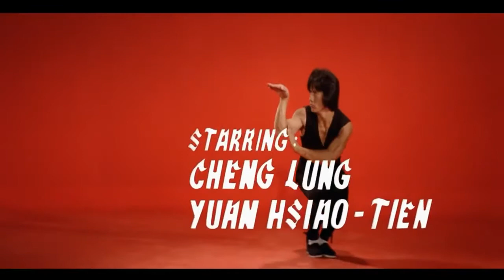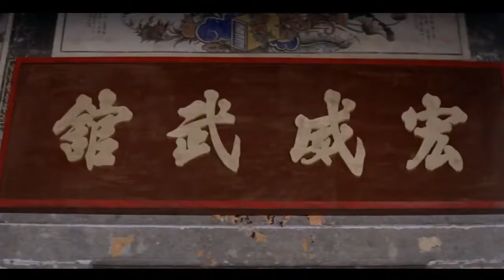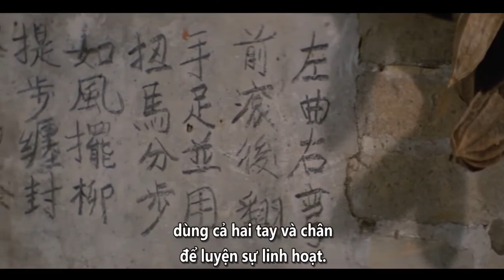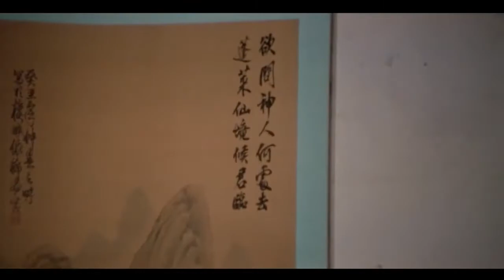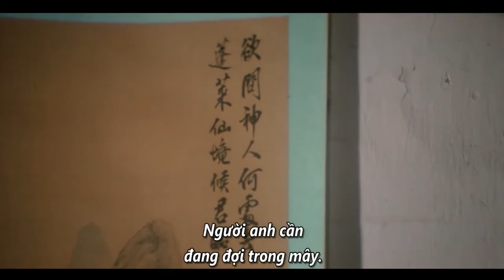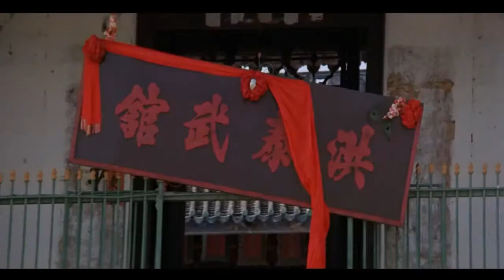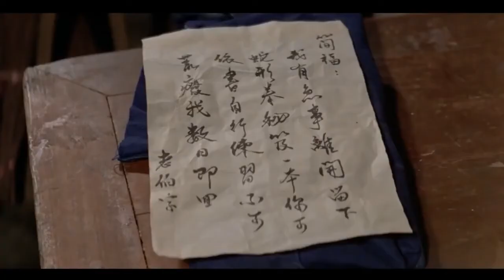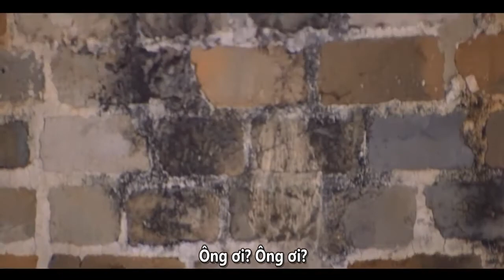Phim Xà Hình Điêu Thủ Full Thuyết minh FULL HD với phụ đề tiếng Việt